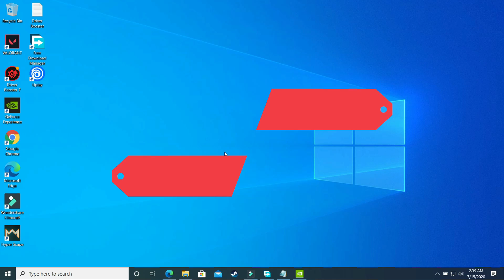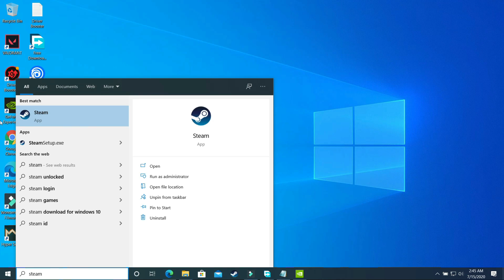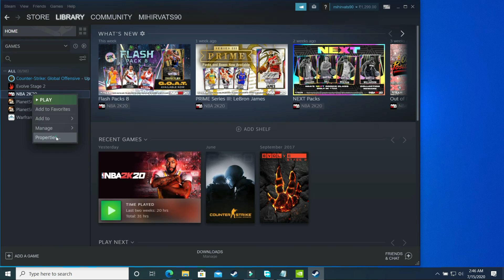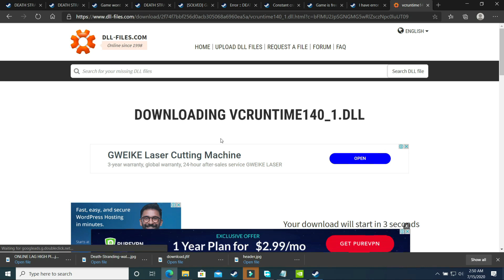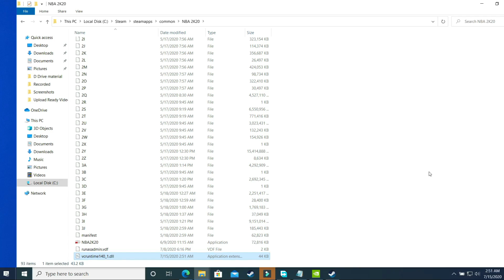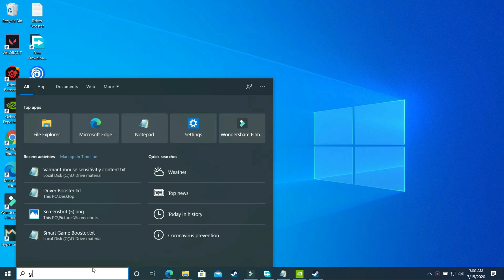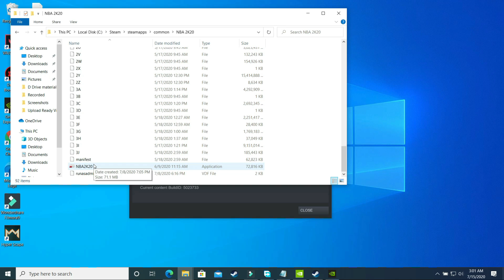Death Stranding DX 12 Error FIXED | Access Violation (C0000005h) | Error initializing |Not Launching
In this video I' have shown how to fix Dx12-ErrorCode having messages like
Error initializing rendering configuration, check video card and drivers